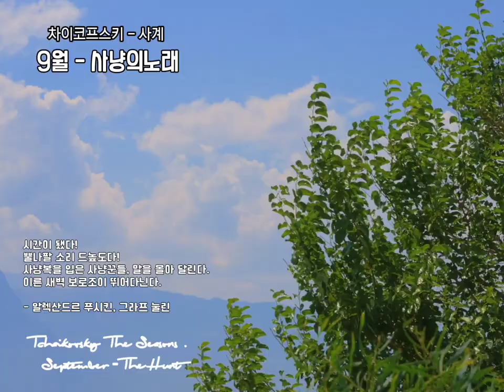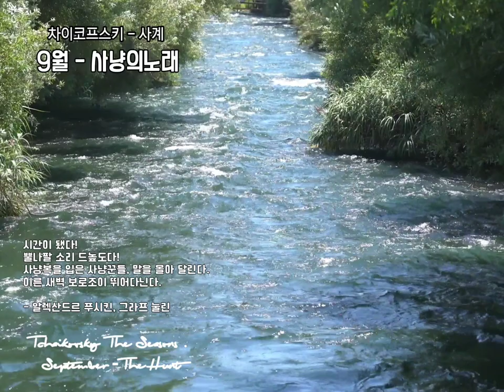🌳 9월의 참좋은 아침! 행복을 배달합니다. 차이코프스키 사계 - 9월 (사냥의노래)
September - The Hunt

그해 9월에는
푸시킨의 시냥의
노래가선정 되었다.

시간이 됐다!
뿔나팔 소리 드높도다!
사냥복을 입은 사냥꾼들, 말을 몰아 달린다.
이른 새벽 보로조이 뛰어다닌다.

- 알렉산드르 푸시킨, 그라프 눌린